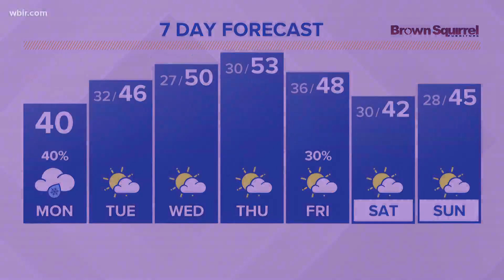What's Trending: Vogue cover, Nickelodeon game & Sex and the City reboot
Here's what is trending for Monday, Jan. 11.